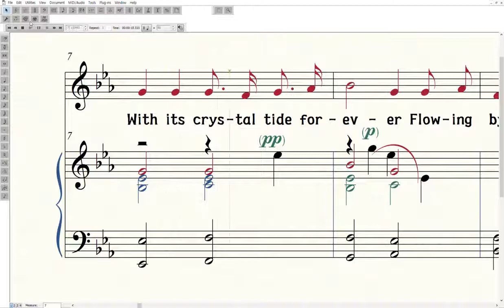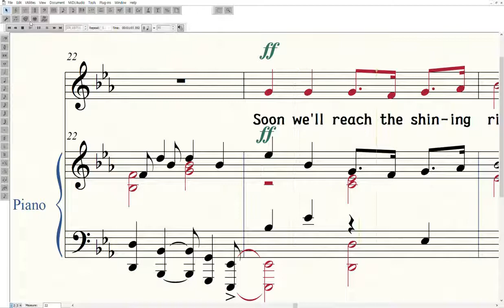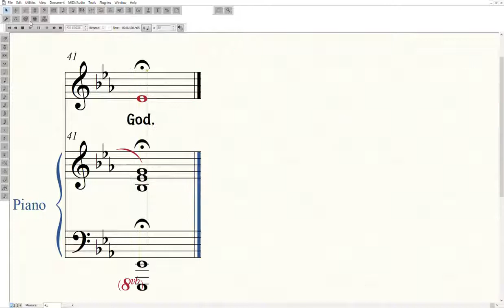At the river Aaron Copland Inst karaoke